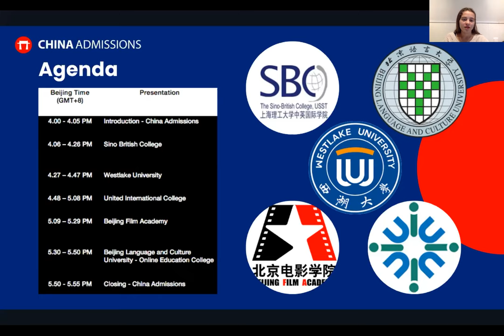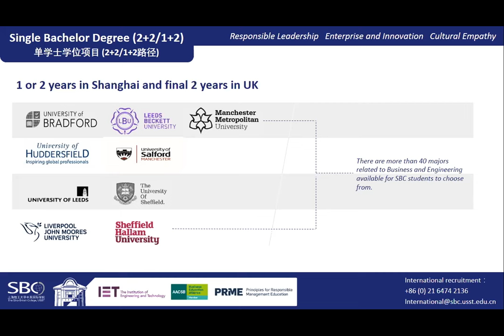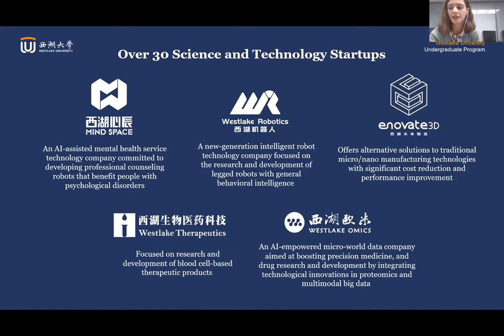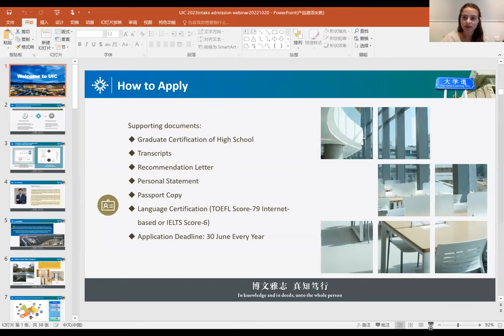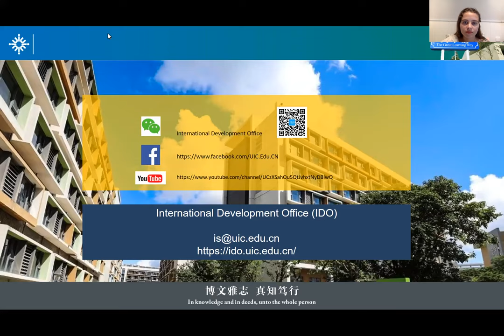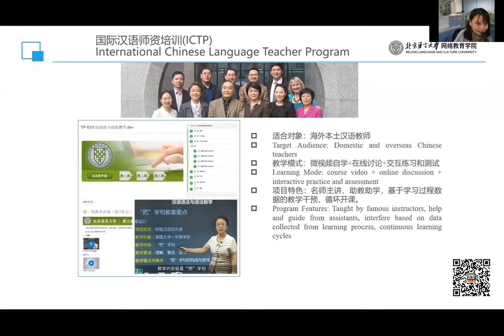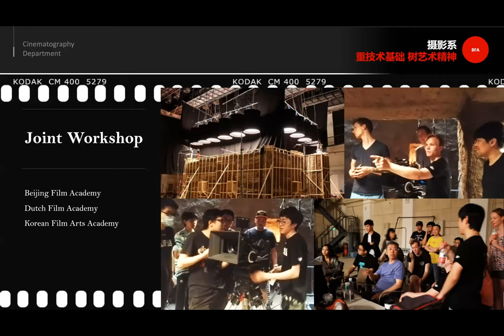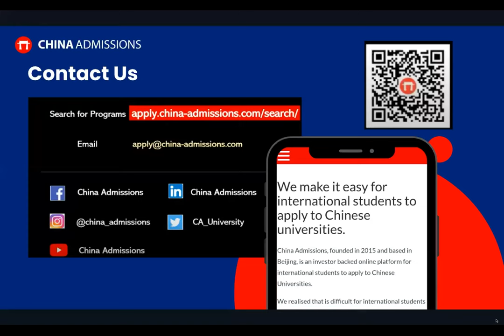Chinese University Online Open Day for 2023 Intake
We meet some of the top universities for 2023 intake, learn about their programs and scholarships.